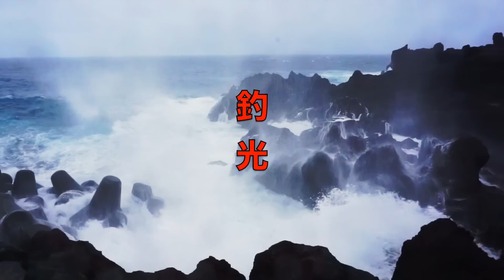シマノ エクスセンス DC[EXSENCE DC]を亀山ダムで試投！SHIMANO EXSENCE DC BAITCASTER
ＳＵＢ！使用道具への御質問はコメント欄に宜しくです！シマノ　エクスセンス DC[EXSENCE DC]をベリーネットで購入して千葉県の亀山ダムにて試し投げして来ました！
以下シマノのホームページより転載
PEベイトシーバスという先進スタイルを提案するリール、「エクスセンス DC」。根幹をなすデジタル制御機構[I-DC+ EXSENCE TUNE]はルアーの種類に応じて調整が可能な4段階のスタンダードPEモードに加え、Fモード、BB PEモード、SP PEモードの３つの専用モードを搭載。幅広いシーンに対応します。[X-SHIP]、[エキサイティングドラグサウンド]、45mmロングハンドルなど各フィーチャーも充実。右巻き、左巻きをスタイルに合わせて選択可能。ハンドル最大巻上長、85cmを生み出す8：1のハイギア設定が、スピーディな攻略を可能にします。
Coldest Fishing Day of my Life (-25°F / -31°C) - VLOG #14 - ft. Jon B, Eric Haataja & Doug Wegner
田辺哲男×吉田遊×吉田撃×伊藤巧　シーガープレミアム動画Day2 (in　霞ヶ浦、ブラックバス)

TurikouTVの動画
【バス釣り】青木大介プロがDSETYE 新作ルアー D-BLADE（ディーブレード）を解説!【青木大介プロ渾身のチャターベイト】